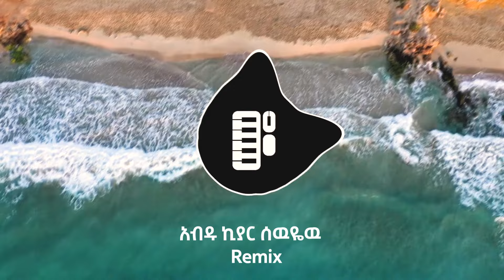Abdu Kiar | አብዱ ኪያር - ሰዉዬዉ | Sewyew Remix By ProdFre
Check out this amazing Remix of Abdu Kiar Sewyew song!

Official ProdFre - Ethiopian music producer